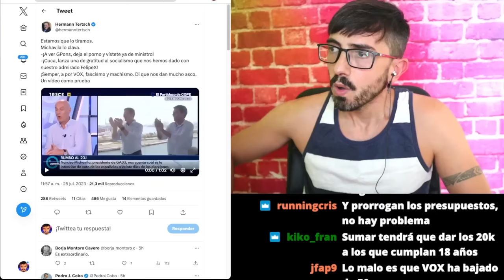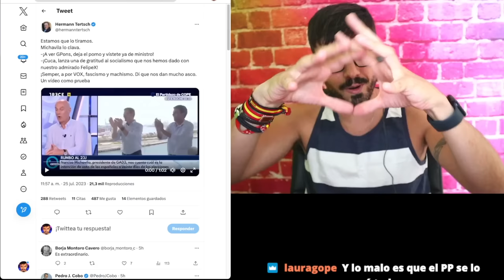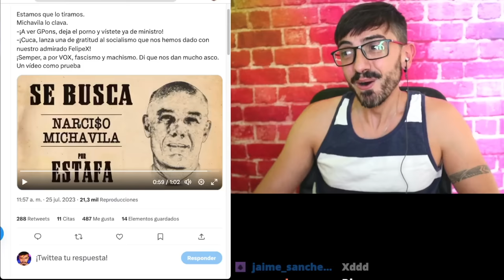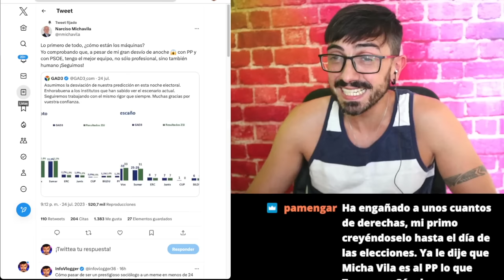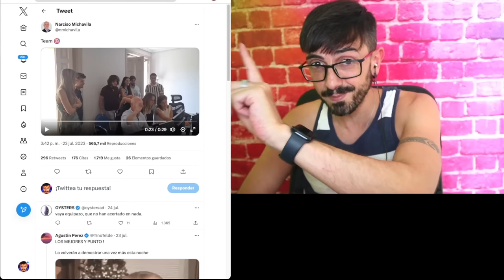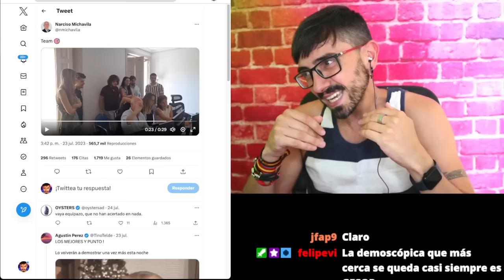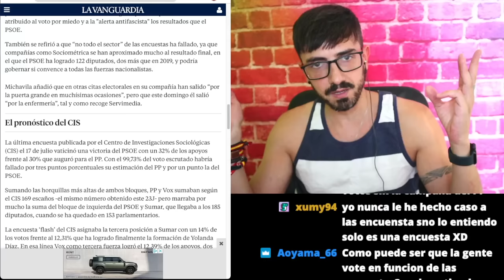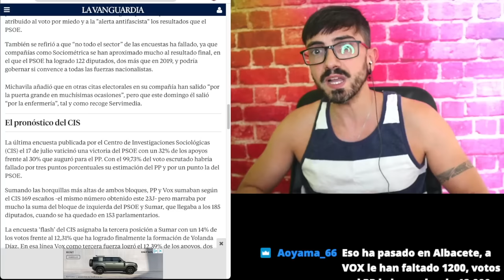LA GRAN ESTAFA DE MICHAVILA Y GAD3 / InfoVlogger LIVE